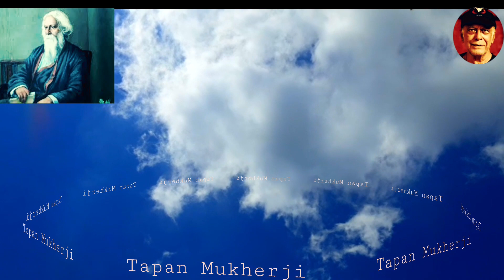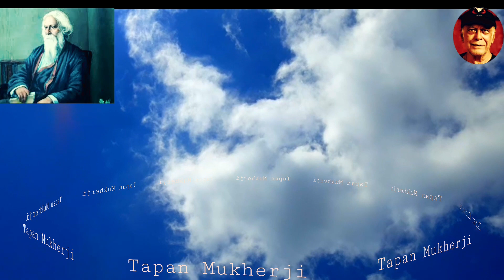Amar Ei Poth..My Tribute To Rabi Thakur Guitar Cover.